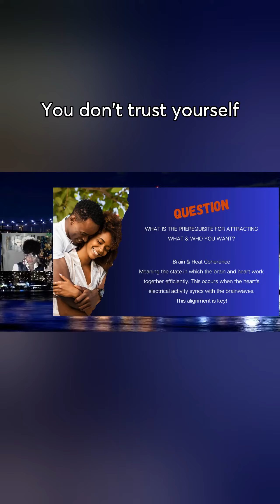Relationships: The Lack of Trust Leads To Contempt PT 5